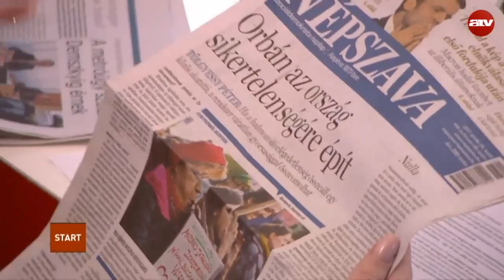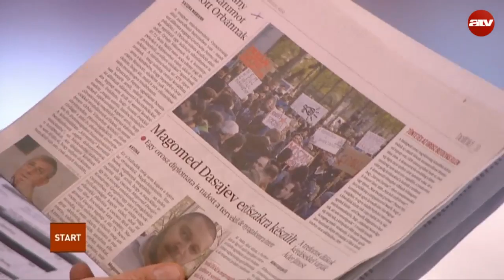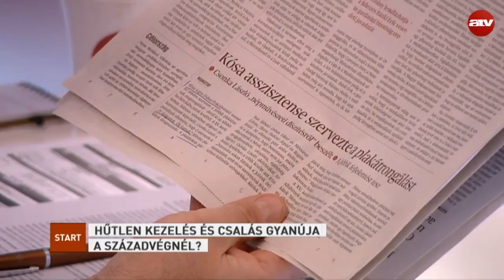Nyomoznak a Századvég-ügyben?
Az ATV Start vendége Tordai Bence szóvivő, Párbeszéd.